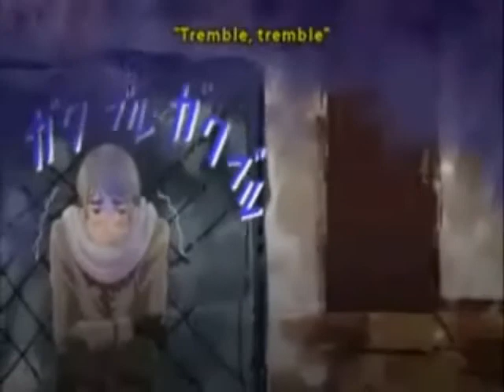Response To My Fangirls